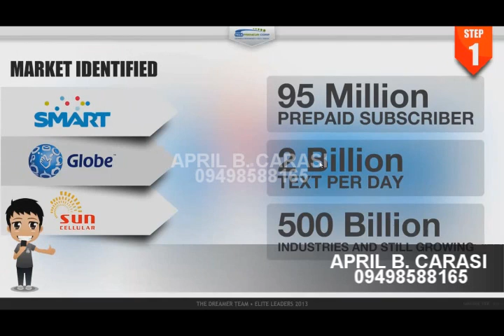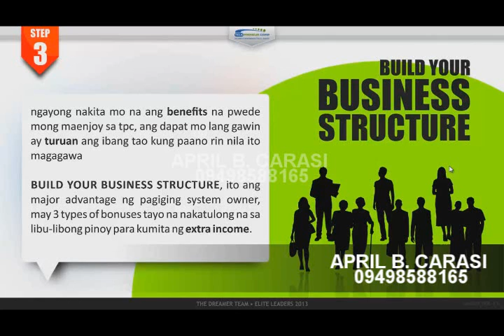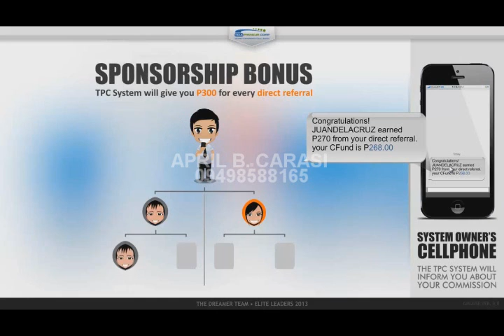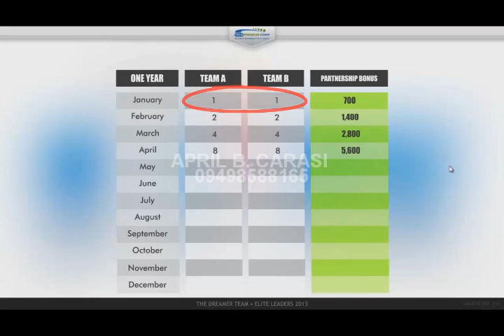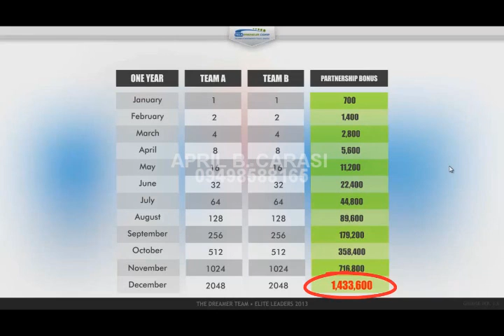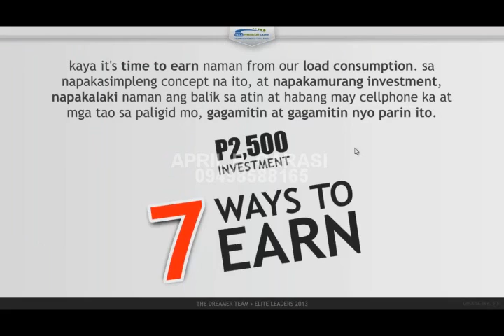APRIL B CARASI tpc business video